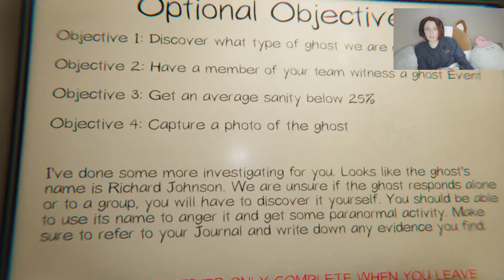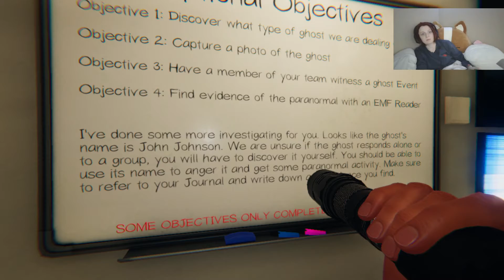Good Morning! Played Phasmo with the sun out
From a twitch stream. We play on nightmare only, I die, and get spooked. I'm obviously very tired in it.